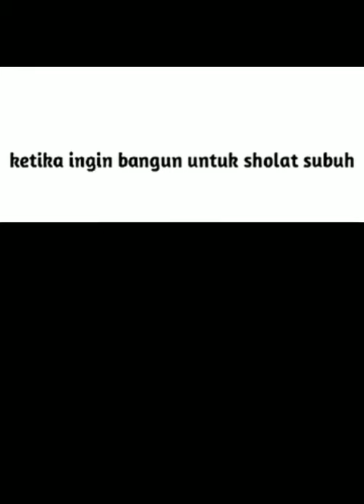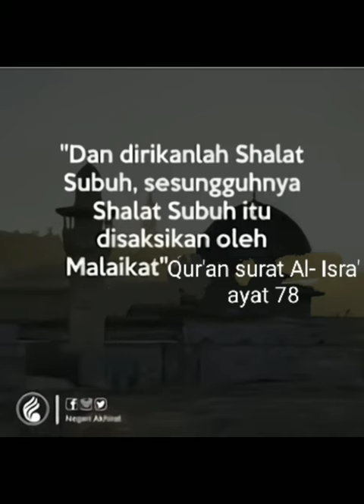share biar sama² dapet pahala 🗿